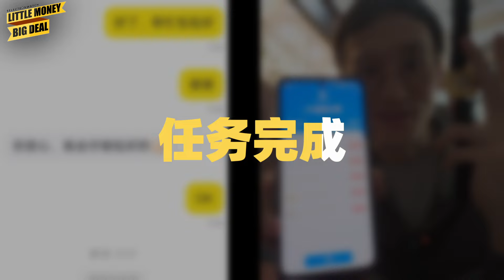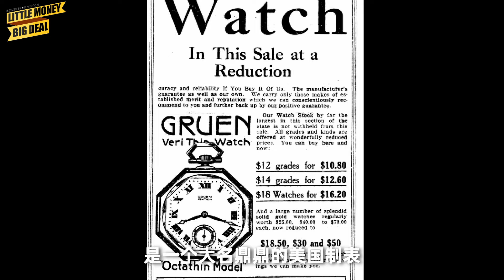【视频】花小钱办大事！2000元能买到看起来最“贵”的表？！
2000元买表挑战赛来了！谁输谁赢你说了算！